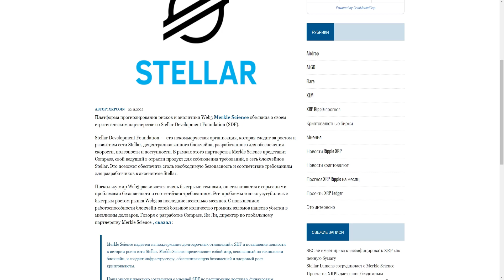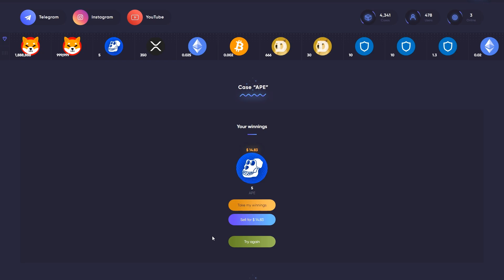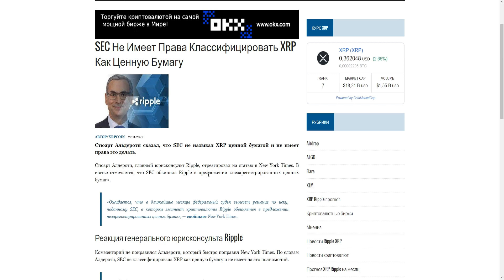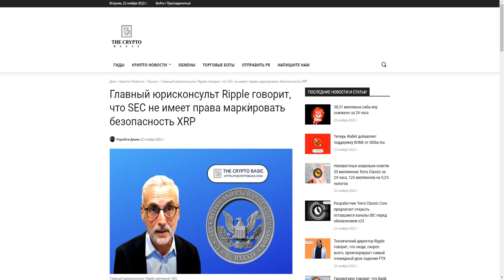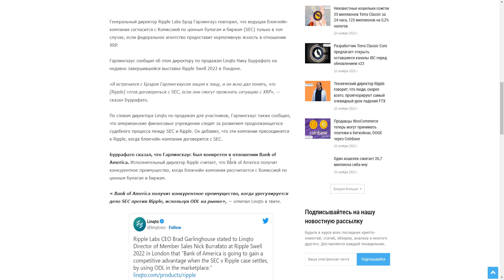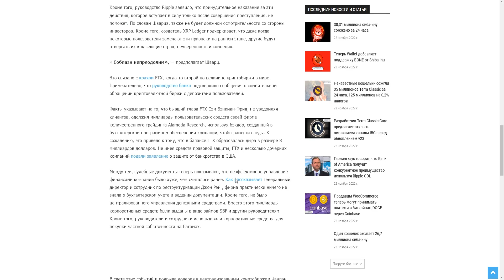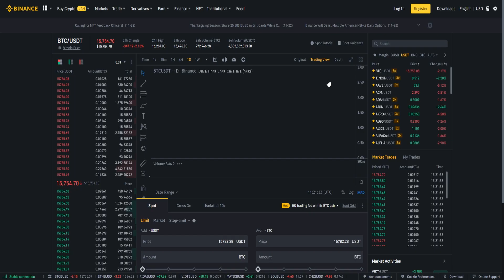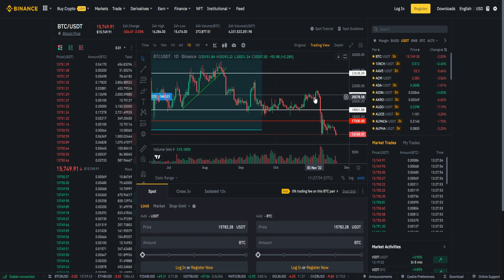RIPPLE СОТРУДНИЧАЕТ С BANK OF AMERICA! STELLAR СИЛЬНО НЕДООЦЕНЕН? XRP ГОТОВИТ БУЛЛРАН? ПРОГНОЗ РИПЛ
В данном видеоролике обсудим ситуацию по проекту Ripple (Рипл, XRP):
1. Почему Ripple сотрудничает с Bank of America!?
2. Почему Stellar сильно недооценен?
3. Почему XRP готовит буллран?
4. Мой прогноз Рипл 2022.